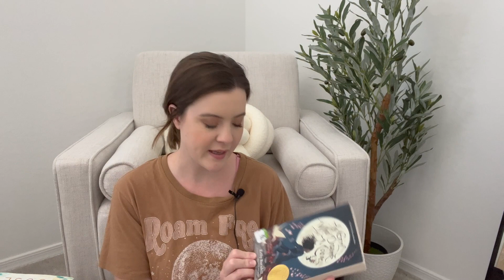SIRI Picks My July TBR!!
hi friends!!
I thought I would do something different for this month's TBR! Let me know what you think! :)
Audrey.readsbooks